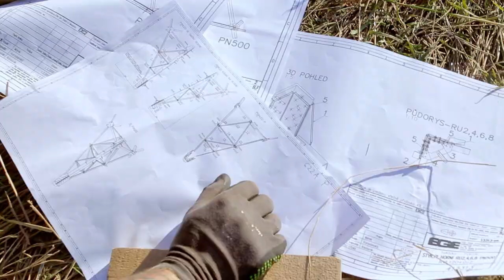Rekonstrukce vedení V401, 400kV, Týnec - Krasíkov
- realizace: srpen až listopad 2020
- časosběrné video